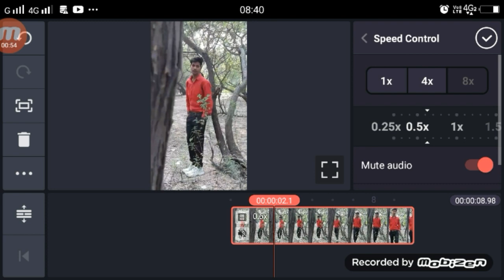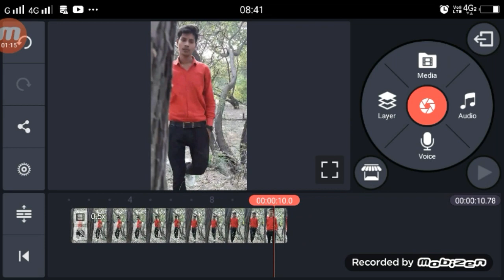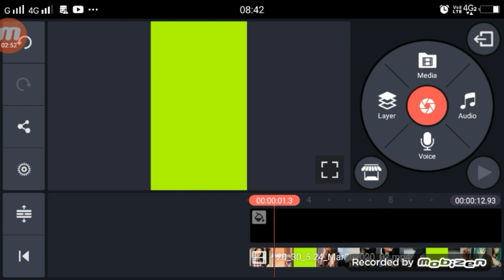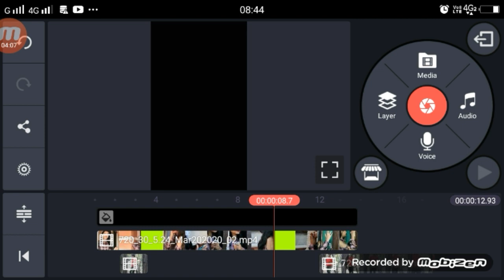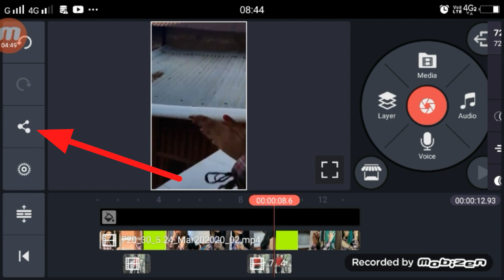Hum Teri Mohabbat Mein Yun Pagal Rehte Hain TikTok | New Trend | Girl VFX Tutorial Kinemaster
►your question
Hum Teri Mohabbat Mein TikTok ,
Hum Teri Mohabbat Mein Yun Pagal Rehte Hain TikTok,
1.  TikTok New Trend Video
2. TikTok New Trend Video
3 TikTok New Trending VFX Tutorial
4 TikTok Video Tutorial
5 TikTok Trending video Tutorial
6 TikTok New Trending VFX Tutorial
7 TikTik Tutorial
8 TikTok Editing Video

My Camera :-
My Mic :-
My Tripod :-. . .